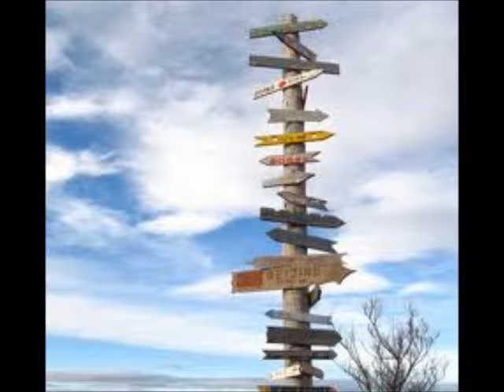Livin' It Right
Performed by Mike Williamson
Written by Bruce L. Warden & Mike Williamson